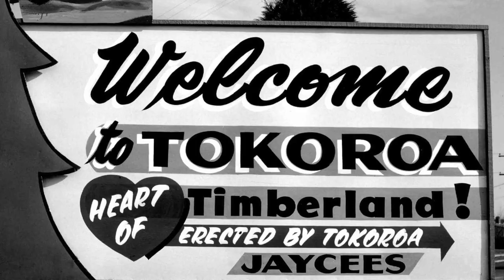Tokoroa 1963 Part 1 of 2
Tokoroa. November 1963. See more Tokoroa memorabilia at Sweet Rose Espresso, Bridge Street, Tokoroa.